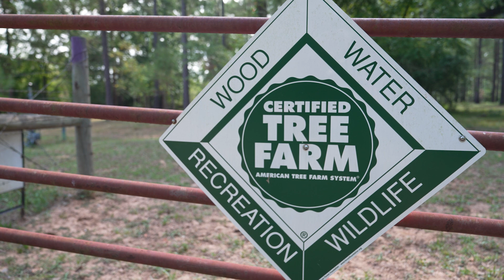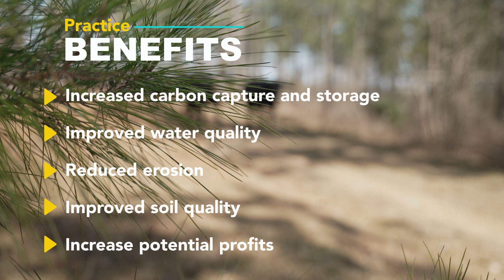Silvopasture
Silvopasture establishment involves establishing a combination of trees and compatible forages on the same acreage. This video explores how Jimmy Scott implemented this practice in Douglass, Texas. Practice benefits:
• Increased carbon capture and storage
• Improves water quality
• Reduces erosion
• Improved soil quality
• Increase potential profits
The Conservation at Work video series was created to increase producer awareness of common conservation practices and was filmed at various locations throughout the country. Because conservation plans are specific to the unique resource needs on each farm and also soil type, weather conditions, etc., these videos were designed to serve as a general guide to the benefits of soil and water conservation and landowners should contact their local USDA office for individual consultation.